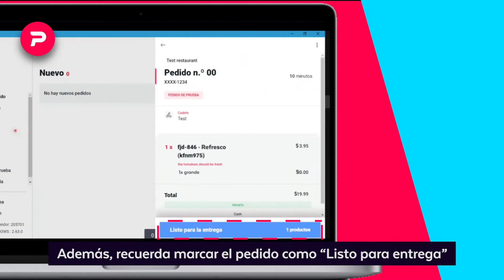¿Qué hacer antes de entregar el pedido al repartidor? Sistema de recepción Go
Sistema de recepción Go para Tiendas, Bebidas y más.